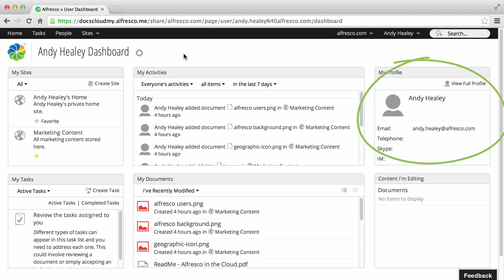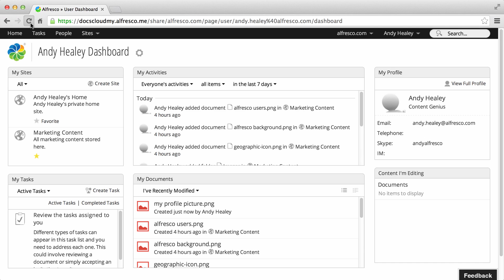Alfresco in the cloud: Updating your Alfresco Profile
ttp://docs.alfresco.com/ - This Alfresco in the cloud video shows you how to update your Alfresco profile.